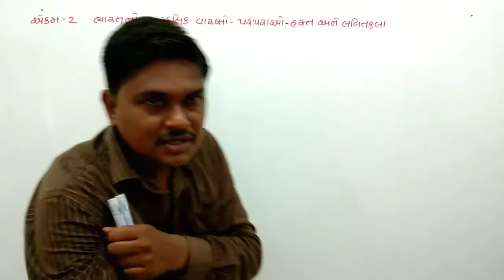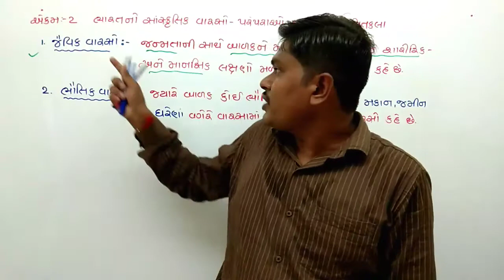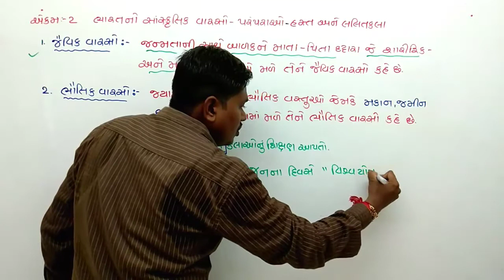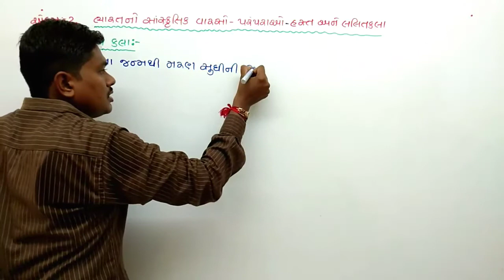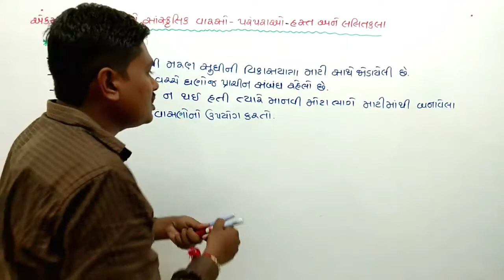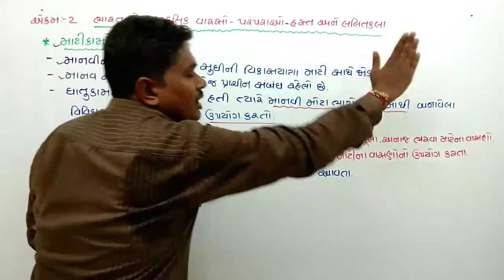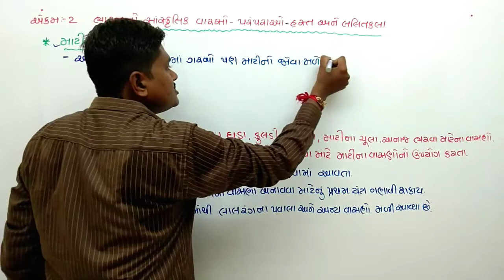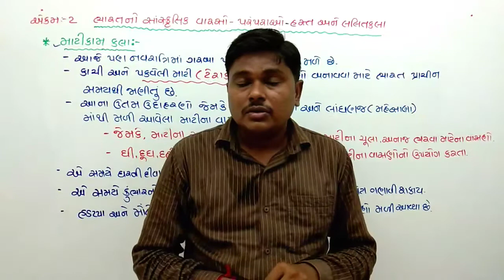class 10 social science ch 2 | part 1 | Bharatno sanskruti varso hast lalit kala | study with jayesh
નમસ્કાર મિત્રો આ એકમ નવા અભિગમ સાથે લેવાનો પ્રયત્ન કરવામાં આવેલો છે.આપને મજા પડશે.આ એકમમાં આપણે અભ્યાસ કરવાના છીએ ભારતના સાંસ્કૃતિક વારસા તરીકે પરંપરા હસ્ત લલિત કલાઓ વિશે.

.તેની ચિત્રાત્મક માહિતી આ લેક્ચરમાં જોવા મળશે.

તમને ગમે તો લાઈક કરીને સબ્સ્ક્રાઇબ કરવાનું ભૂલતા નહીં અને શેર કરજો આભાર.

આ પાઠની પ્લેલિસ્ટ લિંક -